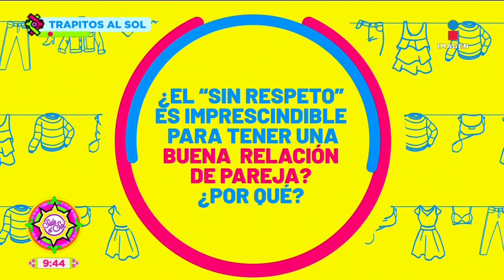¿Joanna Vega-Biestro es RUIDOSA en el sin respeto? | Trapitos al Sol | Sale el Sol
¿Joanna Vega-Biestro es RUIDOSA en el 'sin respeto'? ¿A Carlos Quirarte le gustan las cachetadas y el jalón de cabello? ¡Todos estos secretos fueron revelados en TrapitosAlSol!